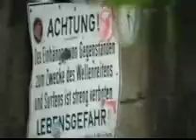Surfing in the English Garden 2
yeah, it's possible